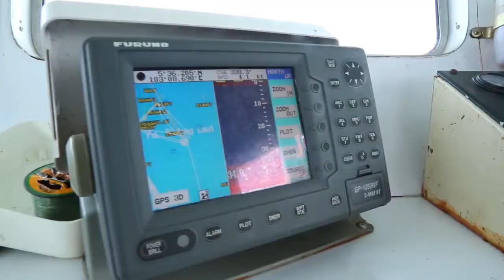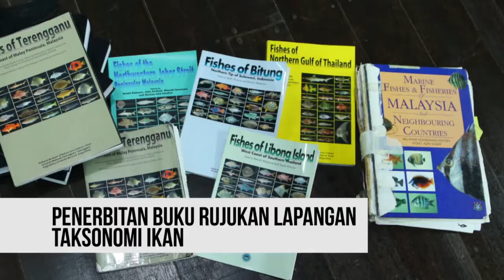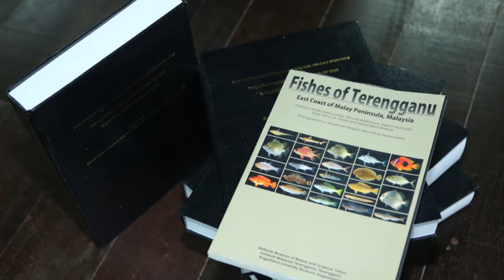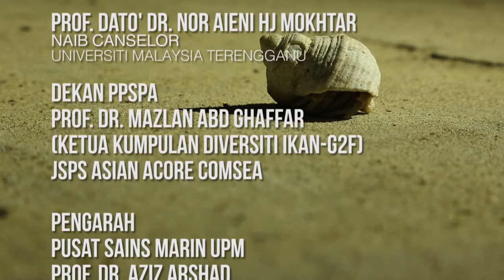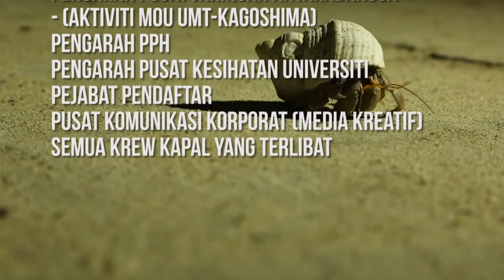VIDEO IMBAUAN SCIENTIFIC EXPEDITION ON ICHTYOFAUNAL SURROUNDING THE BIDONG ISLAND